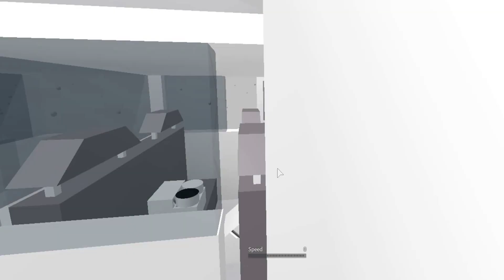SILENT HILL ___ ROBLOX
Snow. Hill. Fog. = Creeeeeepy creepy creepy